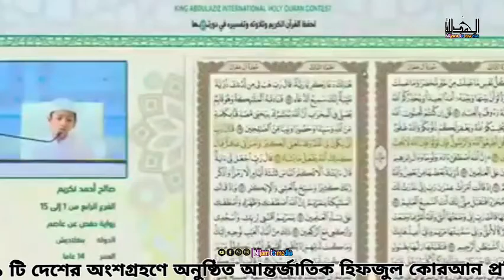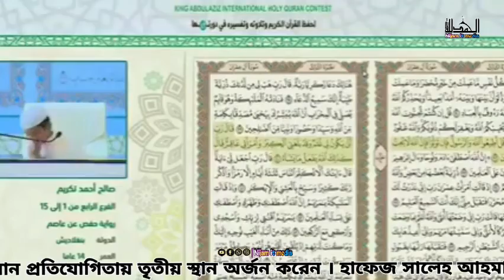সৌদিতে ১১১ টি দেশের হিফজুল কোরআন প্রতিযোগিতায় | হাফেজ সালেহ আহমাদ | Nijam it media |2022 Bangladesh